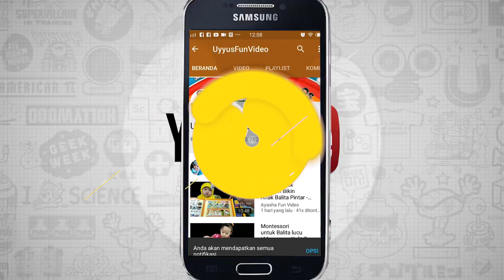Mirip Permen Yupi Gummy Unik Relaxa Play 🍬 Permen Kenyal Bentuk Karakter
Mirip Permen Yupi Gummy Unik Relaxa Play, Permen kenyal Bentuk Karakter Avengers dan Frozen ini permen relaxa terbaru.
Uyyus icip-icip permen unik bentuk karakter Marvel Avengers dan Disney Frozen.
Teksturnya seperti permen Yupi, kenyal dan ada taburan gula pasir.
Rasanya buah-buahan.

Channel Uyyus Fun Video berisi tentang  Mainan anak, toys unboxing, menyanyi lagu anak indonesia, Nursery rhyme, squishy , homemade diy, Youtuber Kids Indonesia,